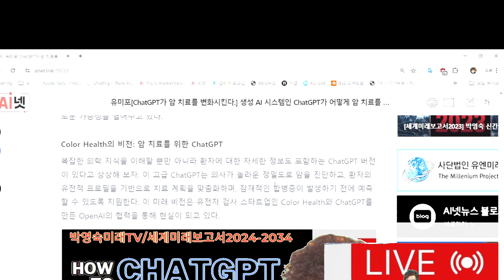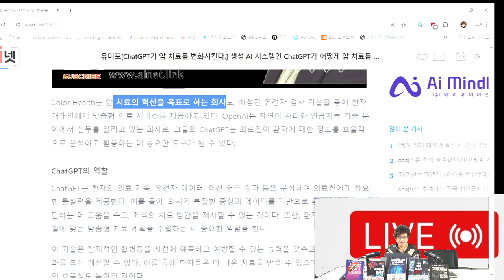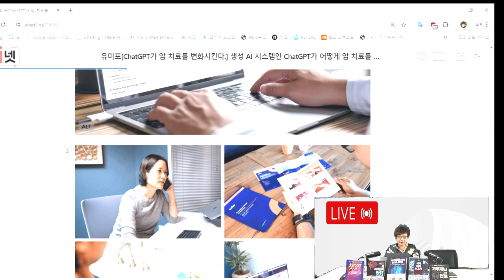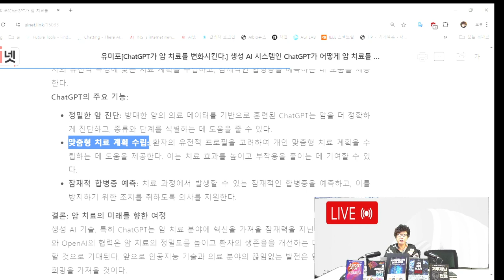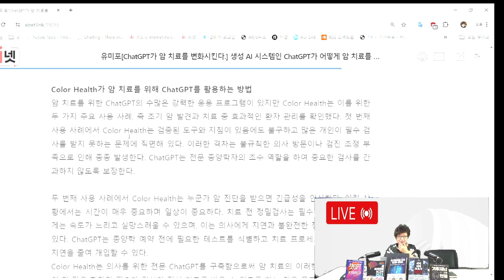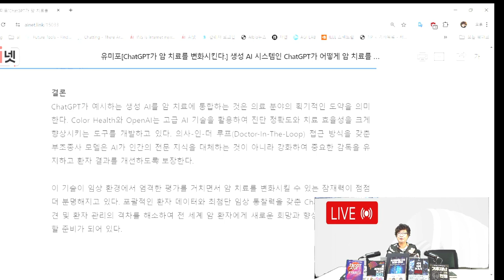생성 AI 시스템인 ChatGPT가 어떻게 암 치료를 변화시키고 새로운 희망과 혁신적인 솔루션을 제공하나! 세계미래보고서2024-2034저자 박영숙